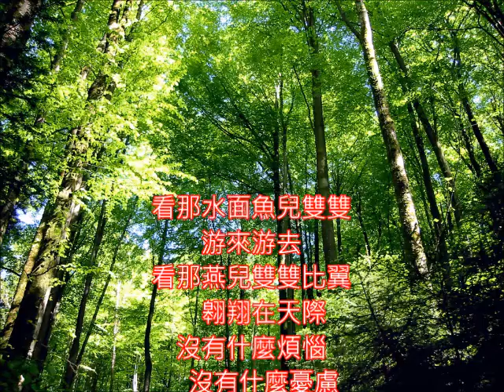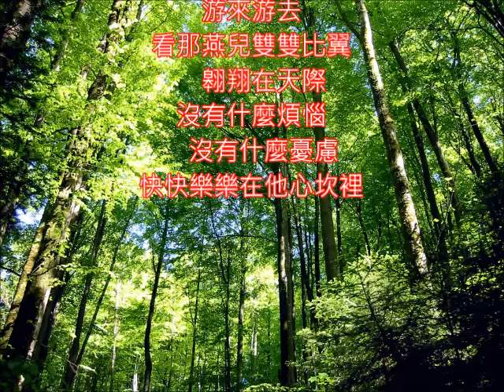鄧麗君好歌 別把眉兒皺 朱慧珍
本曲僅是練歌而已...純粹喜歡而唱...